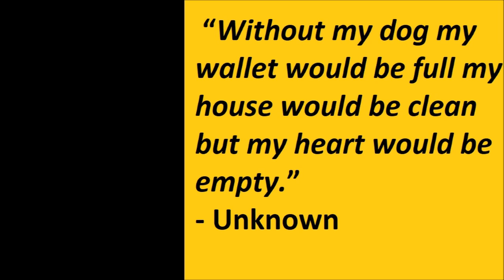Alaskan Malamute and Golden Retriever have some water fun after sister came home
After sister came home from school, Liza, the Alaskan Malamute, and TJ, the Golden Retriever, enjoyed some water fun.